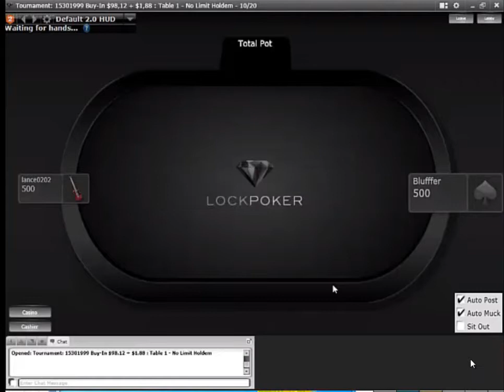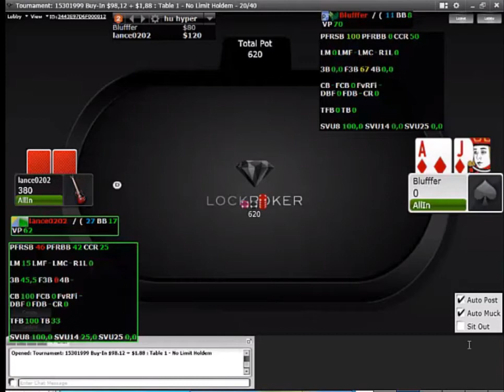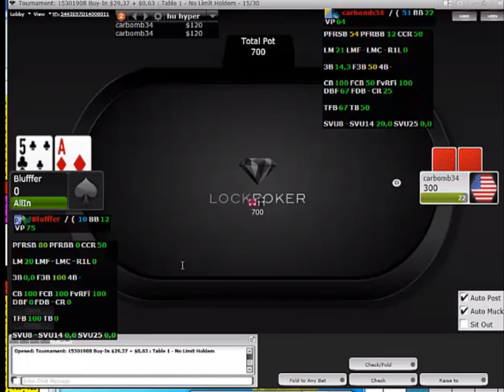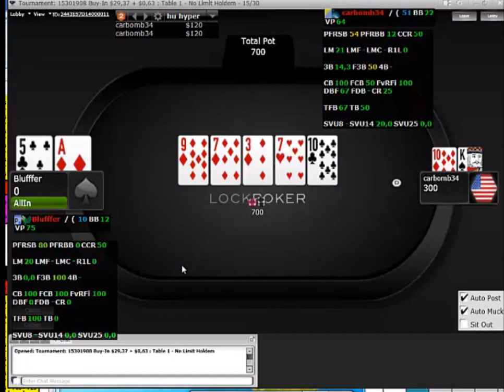RyPac13 Hyper Leakfinder (Two Matches) HUSNGs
RyPac13 of reviews hyper turbo play at the $30 and $100 hyper turbo levels on the Revolution Network.